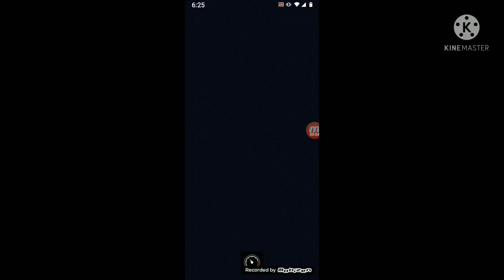Mario Kart Tour sky tour Baby Mario (Koala) vs Mega Birdo